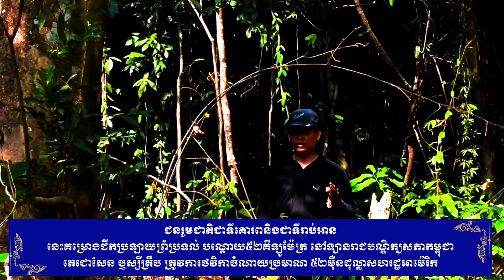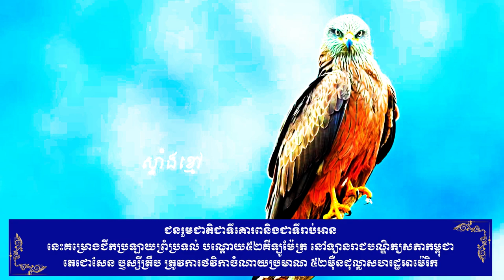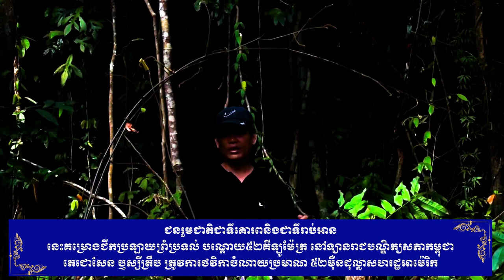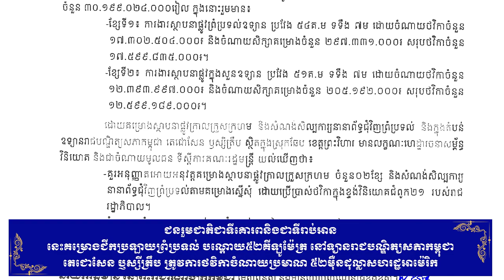នេះគម្រោងជីកប្រឡាយព្រំប្រទល់ បណ្តោយ៥២គីឡូម៉ែត្រ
ជនរួមជាតិជាទីគោរពនិងជាទីរាប់អាន
តើកម្លាំងសាមគ្គីរបស់យើងអាចជីកប្រឡាយជាព្រំប្រទល់ឧទ្យានរាជបណ្ឌិត្យសភាកម្ពុជា តេជោសែន ប្ញស្សីត្រឹប
ដែលមានជម្រៅ២ម៉ែត្រទទឹង៣ម៉ែត្រ បណ្តោយ៥២គីឡូម៉ែត្រដែរឬទេ?
គម្រោងនេះត្រូវការថវិកាចំណាយប្រមាណ ៥២មុឺនដុល្លាសហរដ្ឋអាម៉េរិក។
សូមទស្សនាវីដេអូដូចខាងក្រោមនេះ។
Whether you’re looking for tips, tutorials, reviews, or insights, you’ll find something useful and interesting here. I’m always eager to learn new things and explore new sources of knowledge, and I hope you’ll join me on this journey.